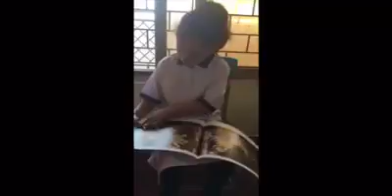Beaconhouse/ Me & My Book - Beaconhouse School System (BSS) - by Extracurricular